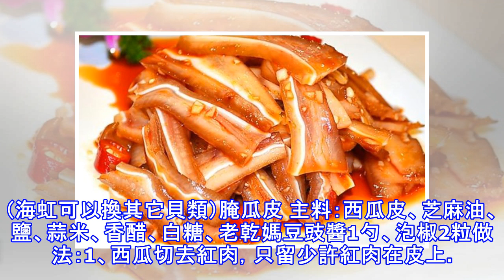涼菜大全，可口又營養，收藏了慢慢學著做吧~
胃口不佳？只想吃點清淡爽口的涼菜？你可有福了~我們物產豐富，各色食材數不勝數，下面這些中國人最愛的涼菜，可口又營養，收藏了慢慢學著做吧~苦瓜拌蝦仁 主料：苦瓜2根、鮮蝦200克 調料：大蒜3瓣、花椒20粒、料酒、白鬍椒粉、鹽、糖、米醋適量做法：1、鮮蝦去頭去皮，剝出蝦仁，挑去蝦線，用料酒和白鬍椒粉腌制十分鐘。2、入開水中焯燙，變色後撈出，過涼開水，撈出瀝干備用，苦瓜對半剖開。3、用勺子挖去內瓤，切成薄片，入開水中焯燙片刻，撈出過涼。4、大蒜拍扁後剁碎，焯水後的蝦仁、苦瓜和蒜末混合，添加鹽、白糖、米醋拌勻。5、起植物油鍋，小火炸香花椒，去掉花椒，把花椒油趁熱澆在拌好的苦瓜蝦仁上，拌勻即可。紅油豬耳朵 主料：熟豬耳朵配料：青紅椒、紅油、香醋、生抽、白糖、熟芝麻。做法：1、熟豬耳朵片去肥膩部分，切細條。2、青紅椒洗凈後同樣切細絲，備用。3、把豬耳朵條、青紅椒絲盛到小盆里，倒入一匙生抽。4、一湯匙香醋，拌勻。5、一湯匙白糖，拌勻提鮮。6、再來上一勺自製的紅油，讓味道更豐富一些。最後撒上些熟芝麻即可盛盤！ 五彩大拉皮 主料：拉皮2張、黃瓜1根、胡蘿蔔1根、雞蛋2個、木耳、精瘦肉適量調料：生抽醬油...